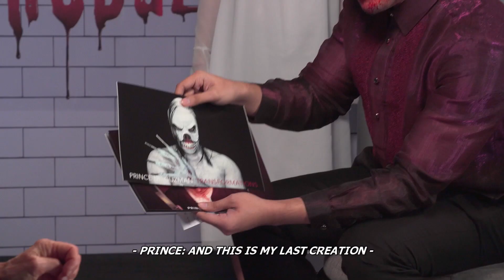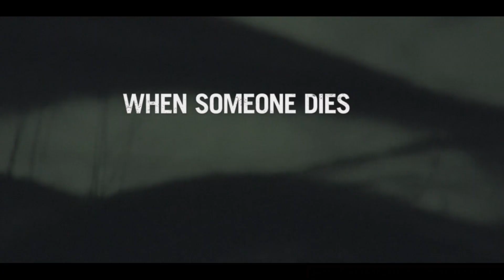Lin Shaye and Nicolas Pesce PRANKED ME! (The Grudge Exclusive Interview)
Lin Shaye and Nicolas Pesce PRANKED ME in TheGrudge Exclusive Interview in Kuala Lumpur, Malaysia!

5 Days to go and we are about to see another film from an iconic horror movie franchise, THE GRUDGE. Horror fans are starting the year right because we get a new The Grudge movie, for the first time it's R-13, and the godmother of horror, Lin Shaye is casted in the film!

Check out this exclusive interview with the director Nicolas Pesce (The Eyes of my Mother) and Godmother of Horror, Lin Shaye (Insidious, There's Something About Mary) as they share their experience working in the film, director's cut, and the ultimate prank they pulled off to scare me HAHA!

THE Grudge in cinemas January 15, 2020!

I made an fan group/community in Facebook! Hope you can join so we can interact more!